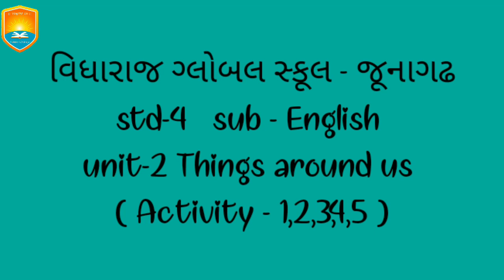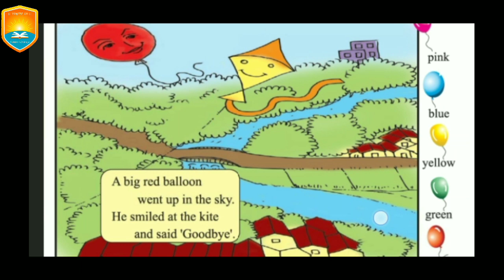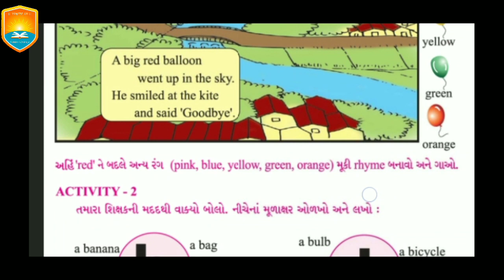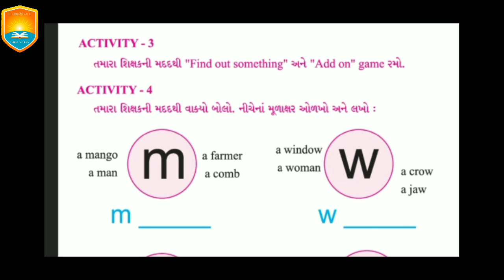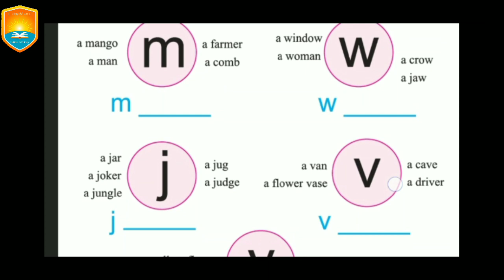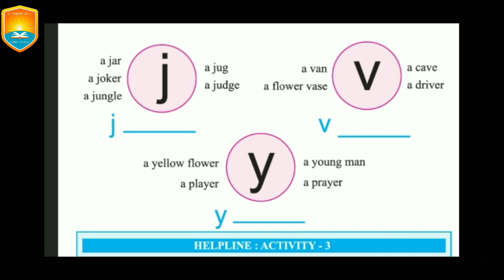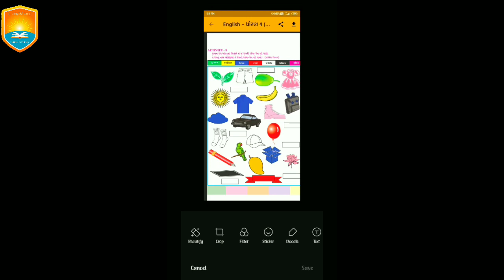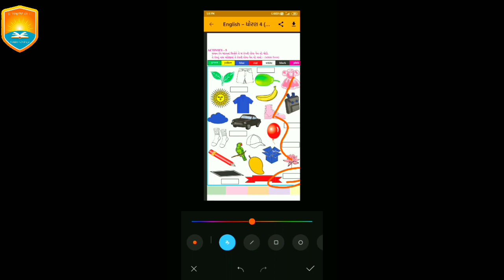Vidyaraj Global School | ધોરણ-૪ | વિષય: અંગ્રેજી | Unit-2 | Things around us (Activity-1,2,3,4,5)